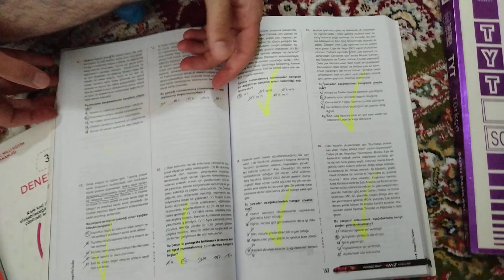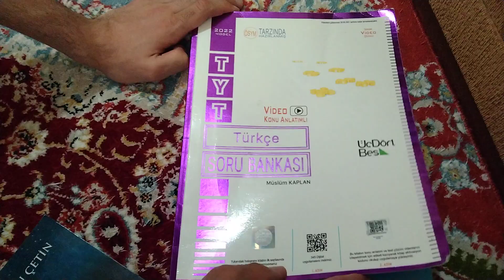AYT 377.sinden YKS önerileri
Yks Tyt Ve ayt'ye girecek adaylara rehberdir.
377. biri olarak öneriler verdim.